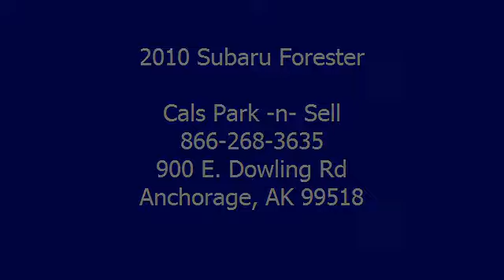2010 Subaru Forester - Cals Park -n- Sell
900 E. Dowling Rd

For Sale: 2010 Subaru Forester
VIN: JF2SH6ACXAG702351
Engine: 2.5-Liter 4-Cylinder 170HP
Drivetrain:
Transmission: manual
Mileage: 21,007
Color: SILVER (exterior)  (interior)

Features:
2010 Subaru Forester S U V. This vehicle features the following equipment: manual, 2.5-Liter 4-Cylinder 170HP, Passenger Front Airbag, Side Impact Airbag, A M/FM Radio, Air Conditioning, Cruise Control, Power Door Locks, Power Mirrors, Power Steering, Power Windows, Tilt Steering Column, 4-Wheel Disc Brakes, Anti-Lock Brakes, Daytime Running Lights